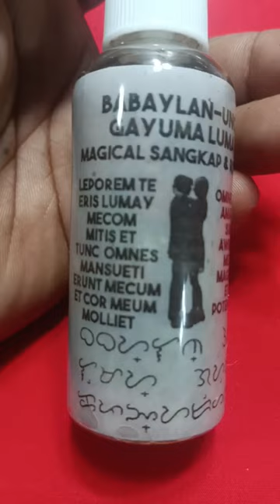MAGICAL ENERGY REACTION NG GAYUMA PERFUME KUNG MY PABANGO NA ETO/ BUMOBULA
dito sa video mga ka agimat makikita natin ang awra ng sangkap gayuma perfume na malakas ang pagbula nito kapag nalagyan na ng pabango sa loob.
at kung makikita natin ang hitsura ng perfume ay magkulay orange o dark brown po sya mga ka agimat...
yan ay parte lamang sa magical effects ng bawat sangkap at orasyon sa loob ng sangkap agimat magical perfume babaylan unom... gayuma lumay.